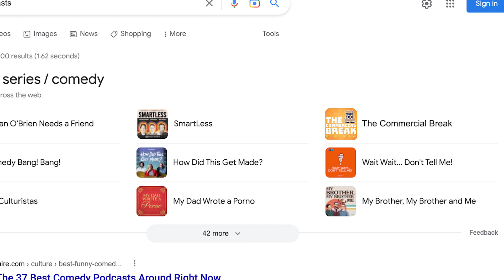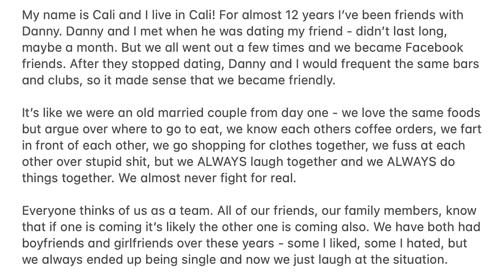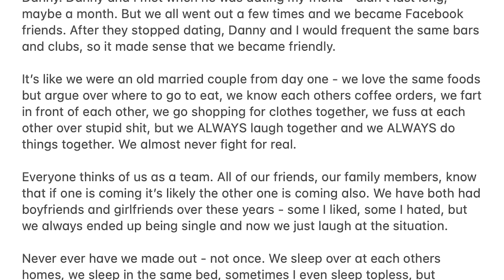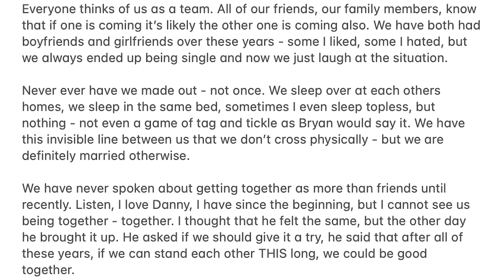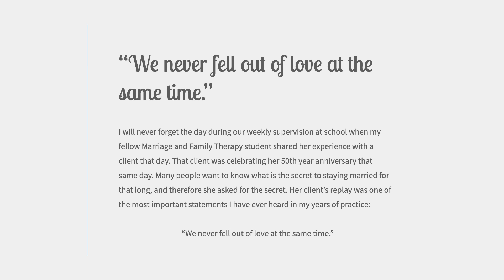Sleeping Topless Ruins Friendships! I The Commercial Break Comedy Podcast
The Commercial Break Comedy Podcast | EP254 - FULL Episode

Long time listener Callie writes in to discuss her friendship with Danny. Danny and her just can't quit each other...but they are JUST friends. She asks the age old question: Can a man and a woman (or man/man or woman/woman. etc) just be friends?Who better to answer the question than decades long friends Bryan and Krissy!

0:00 - Intro
0:42 - TCB buddies up to Charlamange The God on Google!
2:08 - Colon Blow...it's coming to Bryan's house
8:35 - Callie writes in to ask about her friend zone with Danny
11:11 - Krissy and Bryan recall how they remained friends all these years
19:28 - Does sleeping naked...ruins friendships?
22:45 -What will Callie do?! Who knows...
30:21 - Bryan and Krissy dish out some final (and useless) advice

Listen To The Full Episode Now Here!

The Commercial Break Podcast available on all podcast platforms!

FULL Episodes only available via your favorite podcast publisher..

Episodes drop every Tuesday and now Friday!

Video and Audio Recorded Live from the TCB Studios in Atlanta, GA

Comedy Podcast | Video Podcast | Comedy | The Commercial Break Podcast